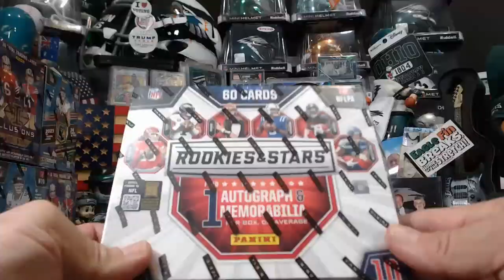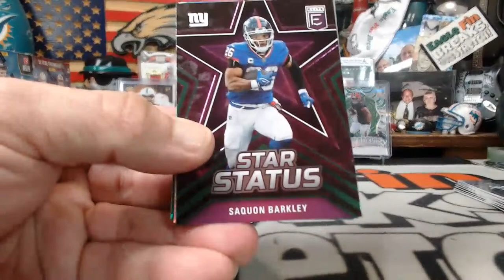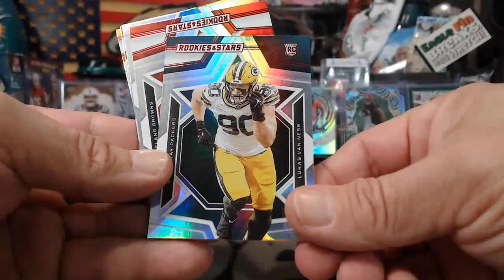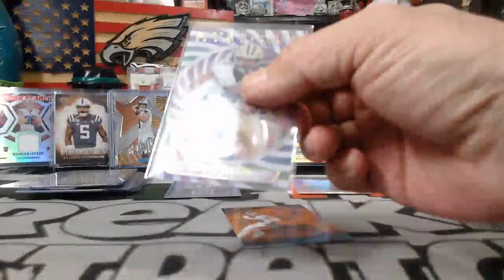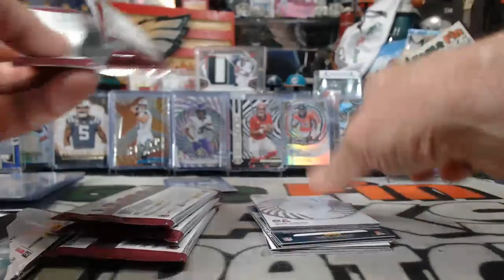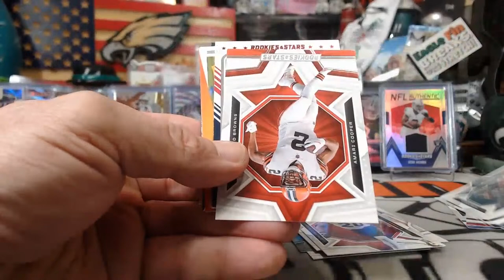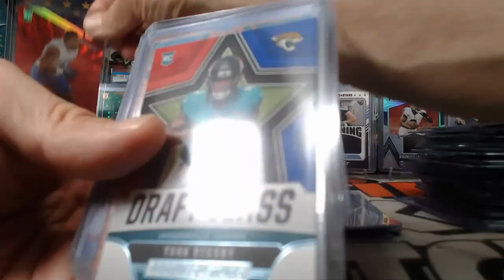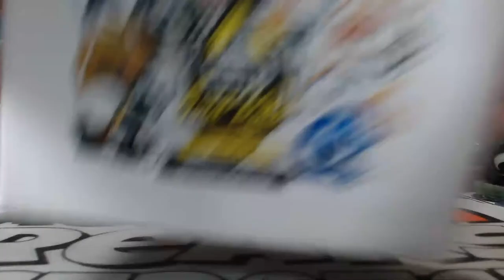4/2/2023 EBAY #2 8-BOX 2023 ROOKIES & STARS-ABSOLUTE-ILLUSIONS-ELITE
4/2/2023 EBAY #2  8-BOX 2023 ROOKIES & STARS-ABSOLUTE-ILLUSIONS-ELITE